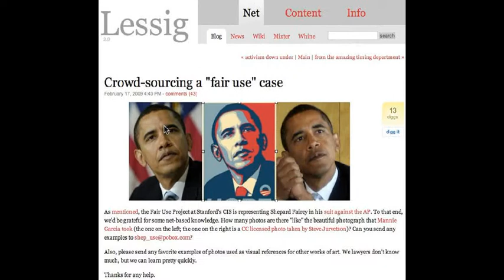obama campaign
Barack Hussein Obama II is the 44th and current President of the United States. He is the first African American to hold the office.